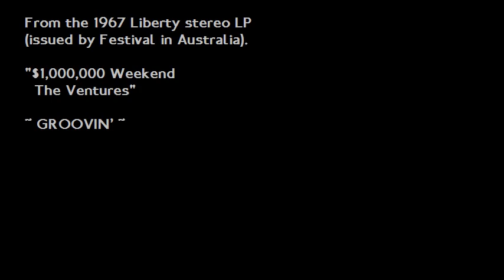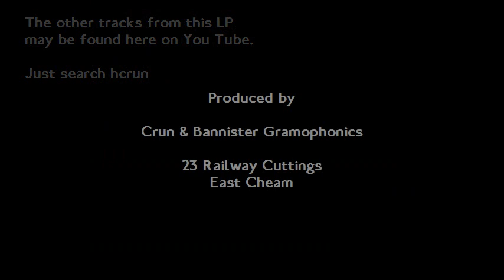Groovin' - Ventures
From their 1967 LP, "$1,000,000 Weekend, The Ventures", which was released under the Festival label in Australia.